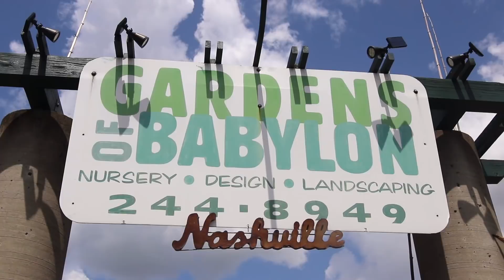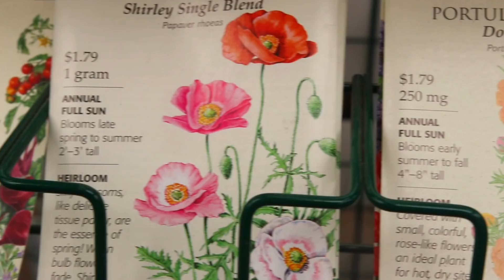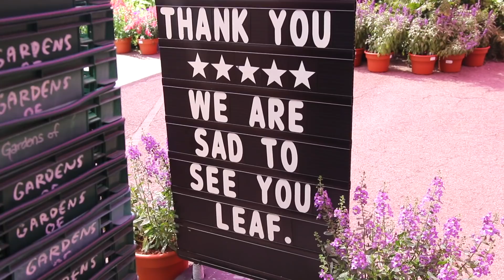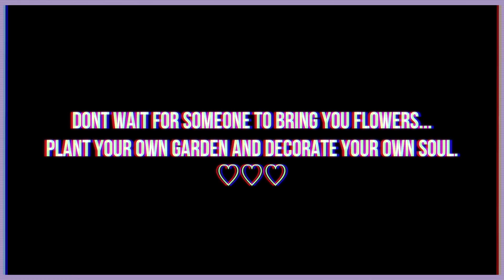Shop With Me! Summer Plant Haul 2018!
Hi guys! Today I thought it would be fun to bring you along while we shop for a few summer 2018 plants =) Dan and I had such a nice afternoon!

MENTIONED/SEEN IN VIDEO:
Young Living items-

Flats (similar)

Macrame hanging plant holder:
Pack of 4 plant hangers
Pack of 2 plant hangers
Single plant

Dan: @dan_phillippi
Melissa: @melissa_weldon